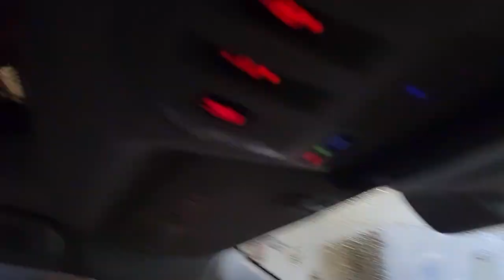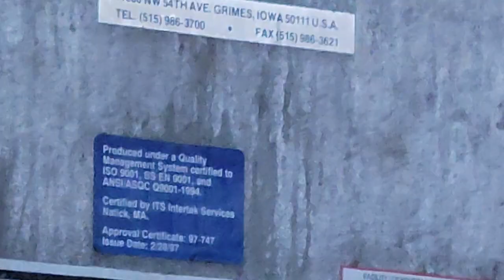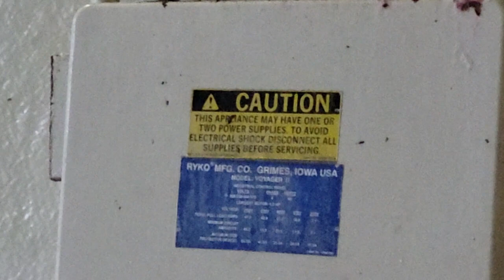$10 wash Refurbished ryko voyager ii car wash at shell timewise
Filmed on: 2/5/2023
I bought the: Wise Wash $10
Variant: Soft Touch
Installed: 1994?
Previous washes Used: N/A
Previous Wash components used: Filament Brushes. And Then 1997, Replaced With Neoglide. And Then 2000s, Replaced With Foambrite On Front & Top
It's still here: Yes
DOES It have bushes? Yes
Type Of Brush: Foambrite
Brush colors: Red On Front & Top, Green/Red On Back
Brush condition: Fair
This pay station is A: C-Start
Previous Pay Stations: Ryko AMTT, Multi Upgrade Coin Box
Type Of Dryers: On Board Voyager II
Previous Dryers: N/A
Wash In Operation: Yes
This wash Located at: 10500 Gosling Rd, The Woodlands, TX 77381
Grading scale 1 to 10: 6
1. THE WORST WASH IN A WORLD!
2. ITS GROUNDED AND I WILL GROUND IT!
3. OH ITS VERY BAD ALRIGHT
4: Bad
5. OK
6. Average
7. Good
8. Very Good
9. Excellent
10. Its PERFECT!